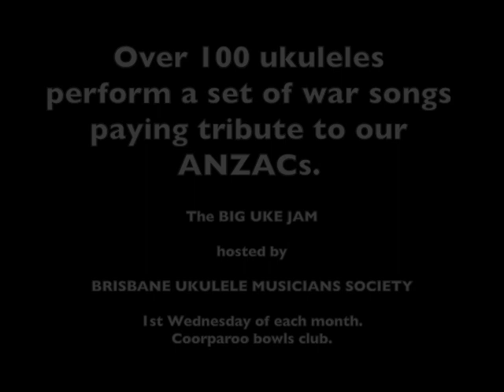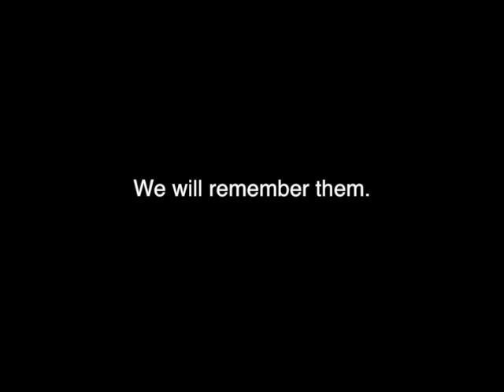WHITE CLIFFS OF DOVER VERA LYNN (Ukulele version)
TRIBUTE TO OUR ANZACs
Talent